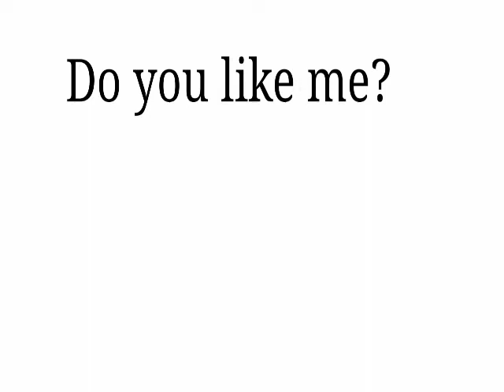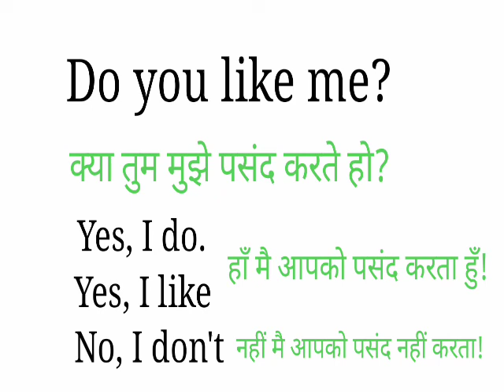Do you like me ka matlab kya hota hai||Do you like me reply||do you like me hindi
do you like me ka answer kya hoga
do you like me reply
do you like me answer
do you like me hindi translation
do you like me hindi
do you like me hindi meaning
do you like ka matlab
do you like hindi
do you like me hindi arth
do you like me ka matlab
do you like me ka matlab kya hota hai